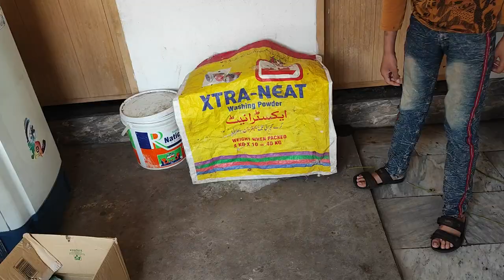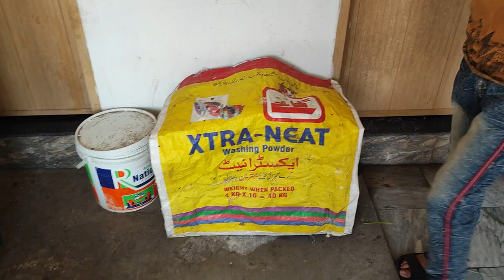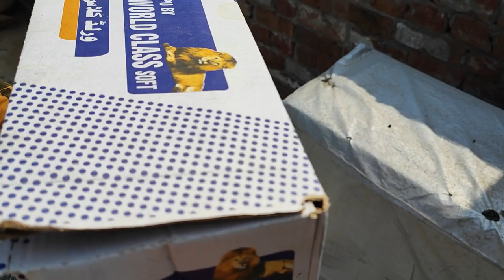birds lover vlogs surprise reveal new bird or rabbits English angora aa gy farm py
new bird or rabbits add kr dy hain farm py AP logo ko dekh k Maza ay ga

coktal
cockatiel bird
cocktail songs
cockatiel bird sound
cocktail
cocktail lover
cocktail full movie
cocktail parrot
cocktail sound
cocktail birds singing
cocktail mashup

Pigeon
pigeon lover
pigeon bird
pigeon parrot world
pigeon lover manish
pigeon corner
pigeon bird sound
pigeon lover channel
pigeon videos
pigeon sound
pigeon masti

ringneck
ringneck parrot
ringneck bird
ringneck breeding progress
ringneck parrot talking
ringneck
ringneck breeding tips
ringneck bird sounds
ringneck talking
ringneck parrot sounds
ringneck parrot breeding